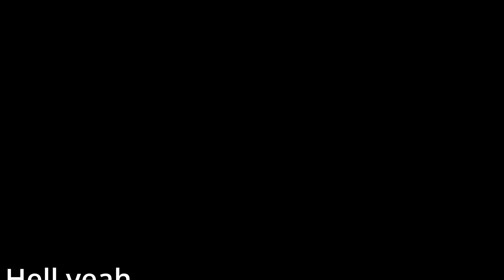Random Montage #24 (GTA: 5, Madden: 08, The Finals and more)